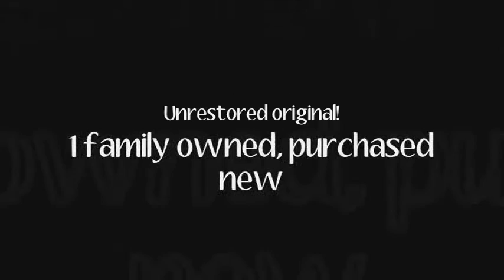1948 DeSoto Seven Passenger Sedan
1948 DeSoto S11 Seven Passenger Sedan

Not only is this 1948 Desoto a classic that you rarely get to see, it has a history that makes it even more unique.  The car was originally purchased new in 1948 by the Swank Funeral Home in Ashley, Indiana.  It was later converted to an Ambulance by a company in Michigan.  The modifications included making the center column on the passengers side removable to patients could be easily loaded into the interior.  You can even still see where the Ambulance lettering was put onto the rear deck.  Since being purchased by the Funeral home the car has lived its entire life in the same family.  It currently belongs to the original owners nephew.  The vehicle was taken out of service in the late 1960's after which it was only driven occasionally to parades.  For the past 30 years the car has set but still starts up and drives well.  It is actually pretty amazing how well it runs considering its unrestored original state.  The inline 6cylinder has recently been gone through and services with new belts added and the brakes checked.  Backing the motor is a tip toe shift fluid drive transmission that is also a unique feature.  Chrysler had a similar transmission called the Presto-Matic and Dodge called them Gyro-matic.  It incorporates 2 forward gears but utilizes an electronic overdrive system which can be used in either gear creating 4 forward speeds.

The exterior of the car is in good shape and coated in the original Black paint.  The car sits at 19ft long and weighs in around 4,000lbs.  The paint is fading in spots with some surface rust showing through.  At the bases of the body there are some spots with rust and pictures of all of the problem areas are available.  That being said the car is very restorable with all of the frame metal being in good condition.  The 7 passenger 4 door utilizes suicide rear doors which creates a pretty cool look and makes the pretty easy to climb into the back seats.  All of the glass is in good condition with a two piece style front windshield.  All of the chrome and stainless trim is there and with a little work would clean up nicely.  The original wheels and hubcaps are there with thin white line tires.

The interior is done in the original upholstery 2 full rows of bench seating with 2 middle seats that fold up out of the way.  You will find all original components in the interior with the standard equipment including the AM radio, clock and heater.

If you don't see the potential in this classic you aren't looking hard enough.  A restored original, wild custom, or even rat rod.  The possibilities are endless with this classic and no matter what direction you go, this will certainly be one of the only ones you ever see.